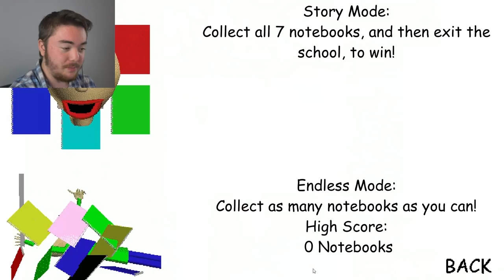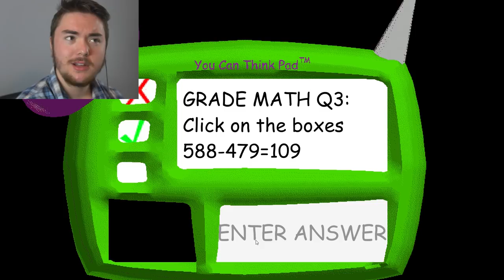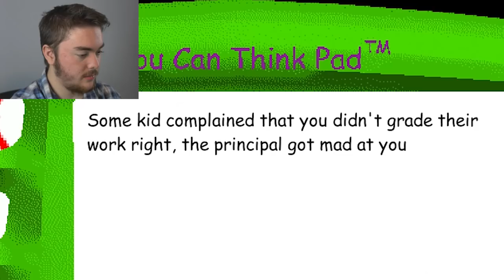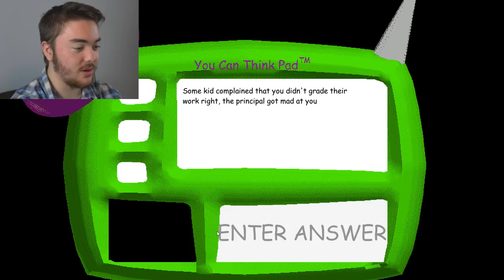BECOMING BALDI?!?! PLAYING AS THE TEACHER!!! | Baldi’s Basics In Education And Learning (Mods)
We get to play as Baldi….now we are a real teacher…but in a creepy school….can we make it out?

What’s up MA DUDES! How is it going today? Today we are going to be playing Baldi’s Basics in Education and Learning where we get to flip the script and actually play as the teacher, Baldi! We get to go around with are giant meter stick and grade papers and scare the other students! It is awesome because this become Baldi mod makes us invisible to the other enemies and makes us move really fast! The only enemy we have is the principle who we have to make happy by correctly grading all of the notebooks. It is crazy as well because this feels like it adds a complete new ending to the game because of how weird and different it is! Join me as I go on this adventure as Baldi to mess around and have a fun time! Enjoy.

By: X606